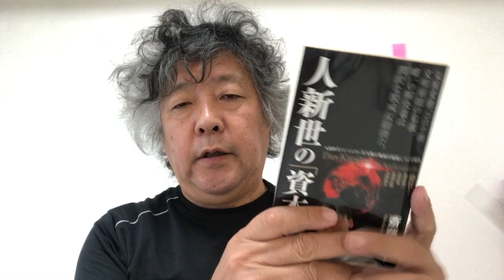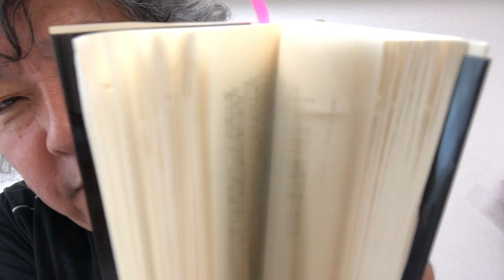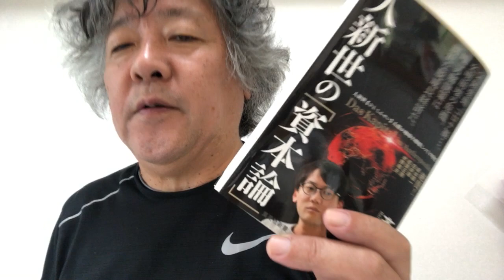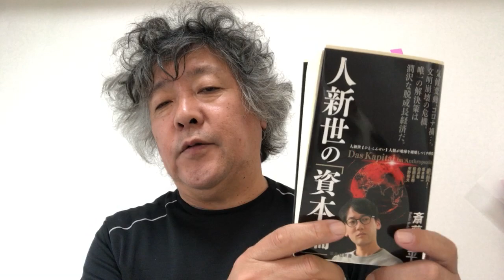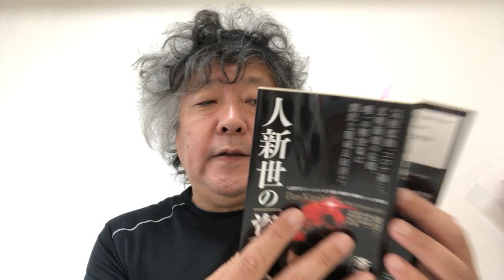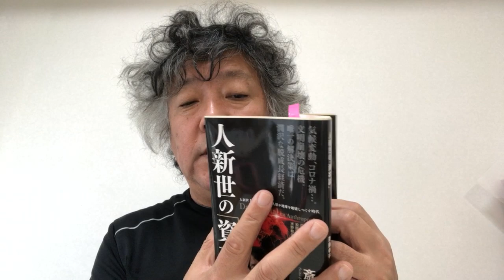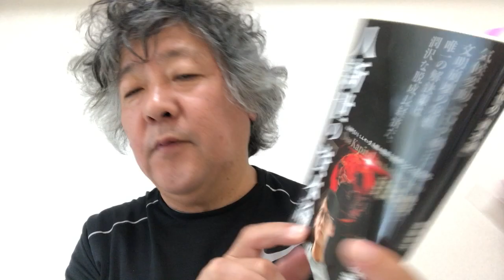斎藤幸平著『人新世の「資本論」』レビュー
知的刺激に満ちた、たいへん面白い本でした！！！！